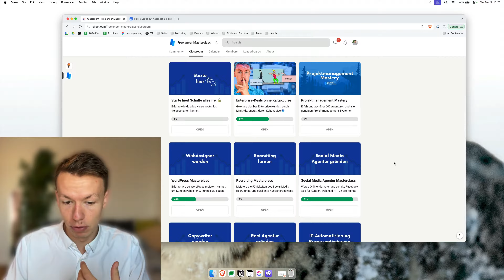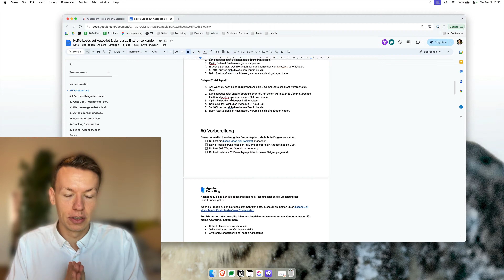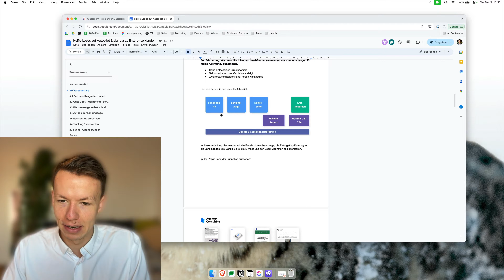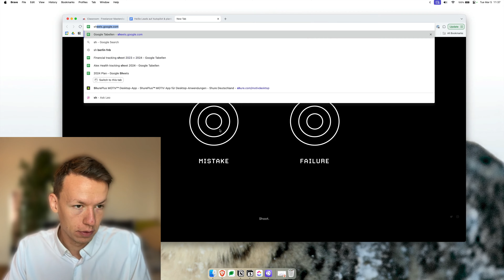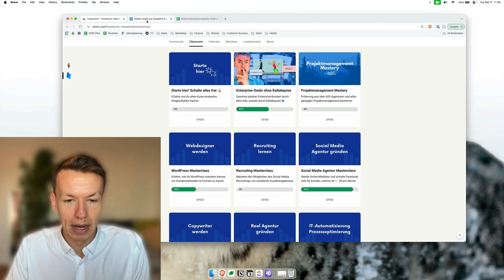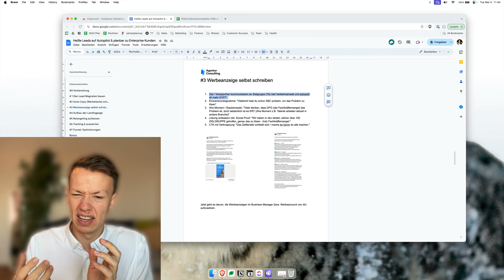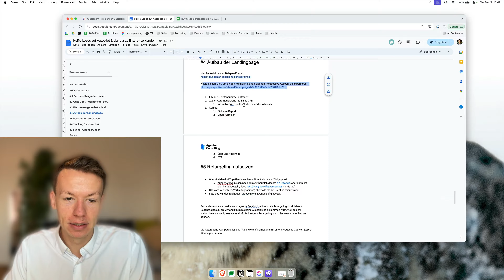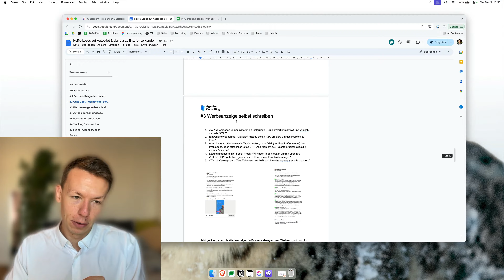Agenturkunden gewinnen ohne Kaltakquise (komplette Anleitung)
Agentur-Inhaber, Webdesigner oder Marketing Experte mit wirklich guten Kundenergebnissen? Meld dich bei uns, wenn du 6-stellig gehen willst

Wenn du aktuell noch nicht selbständig bist bzw. davon leben kannst: Wegen Leuten wie DIR mache ich diese Videos. Ich habe dir NICHTS zu verkaufen. Kein Coaching und auch kein Mentoring.

Track Record:
- 600 Agenturen, Freelancer, Webdesigner betreut
- 20 Mio generierter Umsatz unserer Kunden
- Eigene Marketing-Agentur aufgebaut & 500k eigener Ad Spend
- 1x CopeCart Award mit 1 Mio verifizierten Umsatz
- 1x SalesPower Award mit 1 Mio verifizierten Umsatz

...und ich habe dir wirklich NICHTS zu verkaufen, wenn du noch nicht selbständig bist. Mein Ziel ist es, dass du mit diesem Content erfolgreich selbständig wirst und später mit uns arbeitest, um 6- und 7-stellig zu werden.